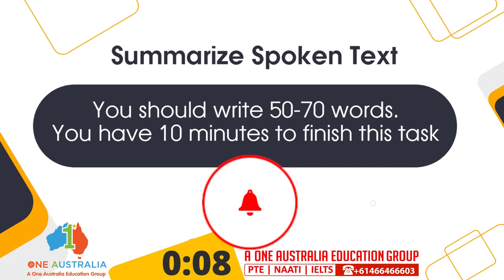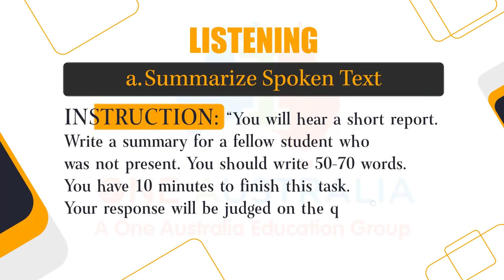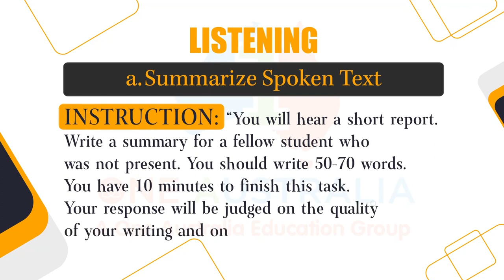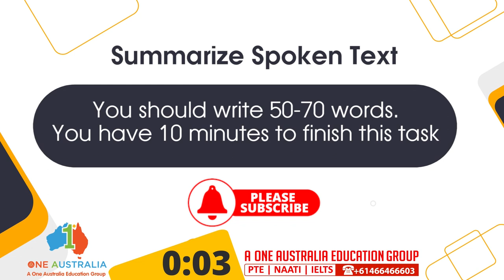Summarize Spoken Text | May 2023 Prediction | Most Important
We also offer Professional Year Program, so feel free to give us a ring if you want to know more about it 📞